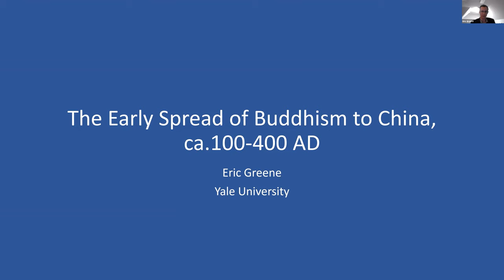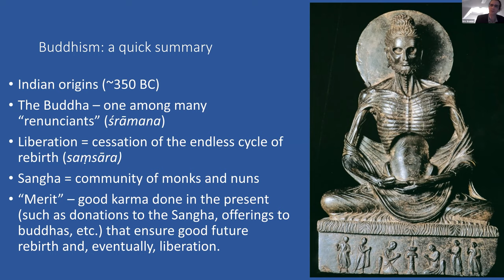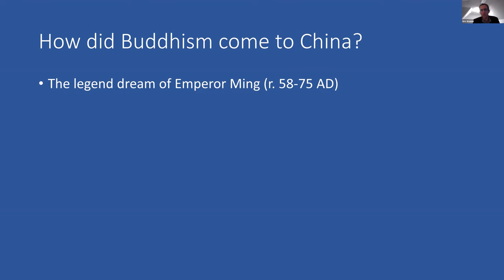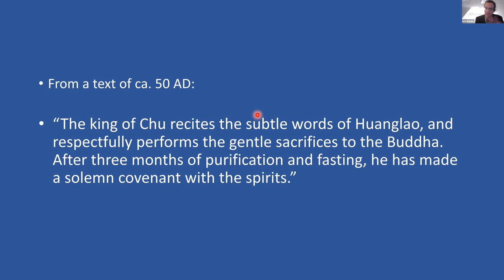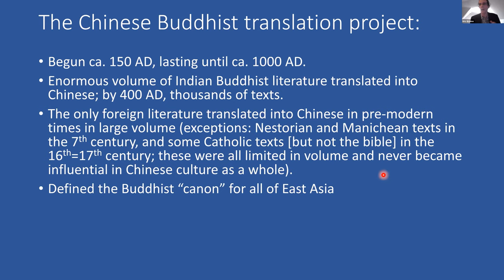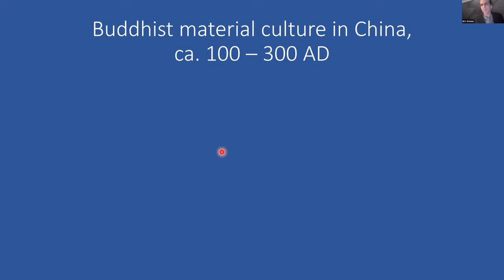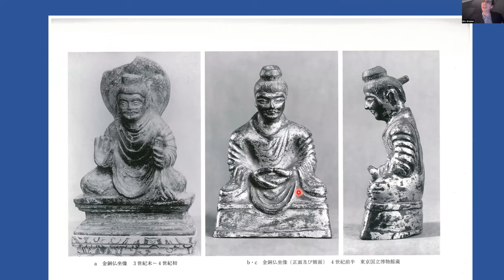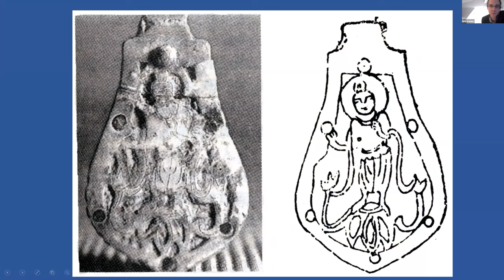Buddhism's Arrival and Subsequent Development in China with Eric Greene, Yale University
Eric Greene of Yale University discusses the introduction of Buddhism to China and its later development there.
Part of the Dunhuang Foundation's "Religions of the Silk Road" webinar series.